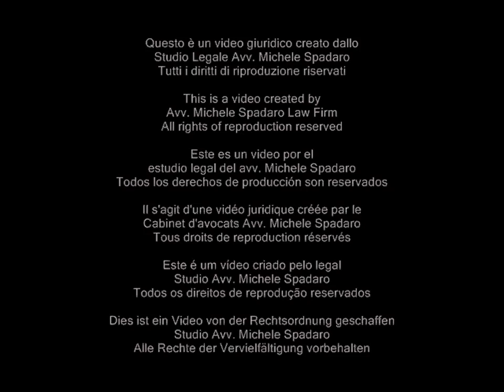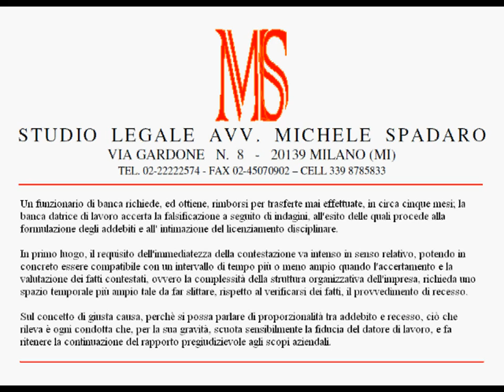Se il lavoratore attesta false trasferte di lavoro, licenziamento legittimo e con giusta causa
Cassazione Civile, Sezione Lavoro, sentenza del 9 maggio 2012, n. 7096

Un funzionario di banca richiede, ed ottiene, rimborsi per trasferte mai effettuate, in circa cinque mesi; la banca datrice di lavoro accerta la falsificazione a seguito di indagini, all'esito delle quali procede alla formulazione degli addebiti e all' intimazione del licenziamento disciplinare.
In primo luogo, il requisito dell'immediatezza della contestazione va intenso in senso relativo, potendo in concreto essere compatibile con un intervallo di tempo più o meno ampio quando l'accertamento e la valutazione dei fatti contestati, ovvero la complessità della struttura organizzativa dell'impresa, richieda uno spazio temporale più ampio tale da far slittare, rispetto al verificarsi dei fatti, il provvedimento di recesso.
Sul concetto di giusta causa, perchè si possa parlare di proporzionalità tra addebito e recesso, ciò che rileva è ogni condotta che, per la sua gravità, scuota sensibilmente la fiducia del datore di lavoro, e fa ritenere la continuazione del rapporto pregiudizievole agli scopi aziendali.